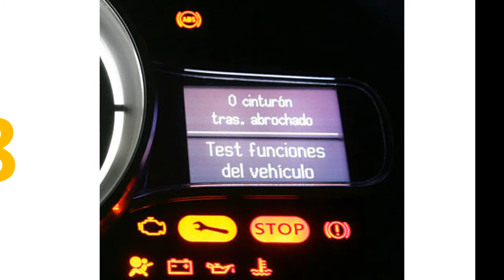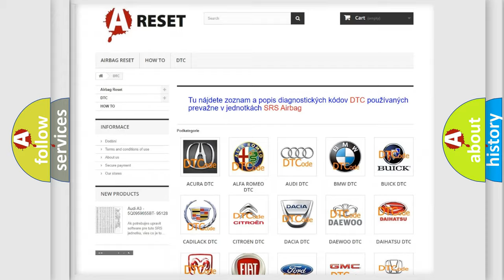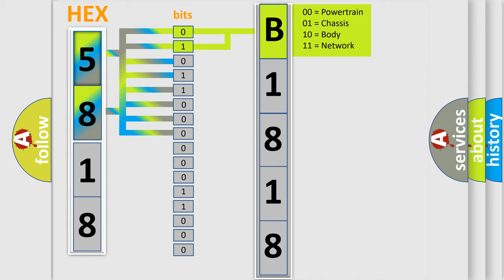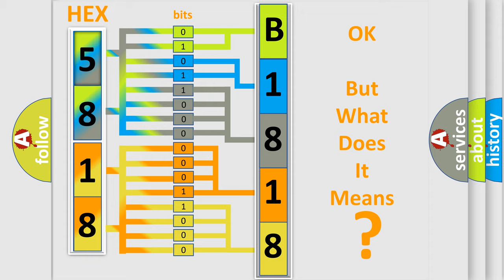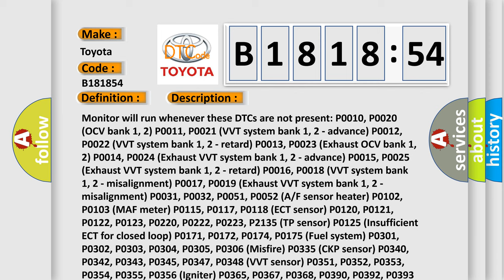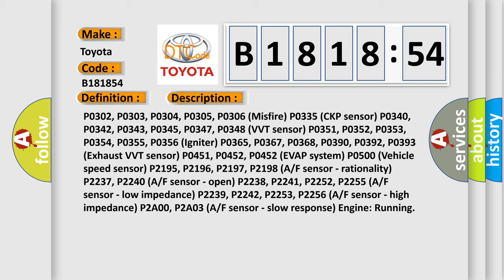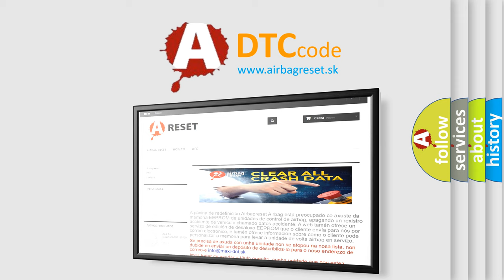DTC Toyota B1818-54 Short Explanation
Contents:
0:21 Basic DTC analysis according to OBD2 protocol standard.
1:48 Insight into programming
2:58 A diagnostically understandable description of the Diagnostic Trouble Code
3:05 Basic error definition

Make:
Toyota
Code:
B1818 54
Definition:
Idle Control System Malfunction
Description:
Monitor will run whenever these DTCs are not present: P0010, P0020 (OCV bank 1, 2) P0011, P0021 (VVT system bank 1, 2 - advance) P0012, P0022 (VVT system bank 1, 2 - retard) P0013, P0023 (Exhaust OCV bank 1, 2) P0014, P0024 (Exhaust VVT system bank 1, 2 - advance) P0015, P0025 (Exhaust VVT system bank 1, 2 - retard) P0016, P0018 (VVT system bank 1, 2 - misalignment) P0017, P0019 (Exhaust VVT system bank 1, 2 - misalignment) P0031, P0032, P0051, P0052 (A or F sensor heater) P0102, P0103 (MAF meter) P0115, P0117, P0118 (ECT sensor) P0120, P0121, P0122, P0123, P0220, P0222, P0223, P2135 (TP sensor) P0125 (Insufficient ECT for closed loop) P0171, P0172, P0174, P0175 (Fuel system) P0301, P0302, P0303, P0304, P0305, P0306 (Misfire) P0335 (CKP sensor) P0340, P0342, P0343, P0345, P0347, P0348 (VVT sensor) P0351, P0352, P0353, P0354, P0355, P0356 (Igniter) P0365, P0367, P0368, P0390, P0392, P0393 (Exhaust VVT sensor) P0451, P0452, P0452 (EVAP system) P0500 (Vehicle speed sensor) P2195, P2196, P2197, P2198 (A or F sensor - rationality) P2237, P2240 (A or F sensor - open) P2238, P2241, P2252, P2255 (A or F sensor - low impedance) P2239, P2242, P2253, P2256 (A or F sensor - high impedance) P2A00, P2A03 (A or F sensor - slow response) Engine: Running
Cause:
 ETCS (Electronic Throttle Control System) Air induction system PCV hose connection ECM
Failure Type:
Missing Calibration